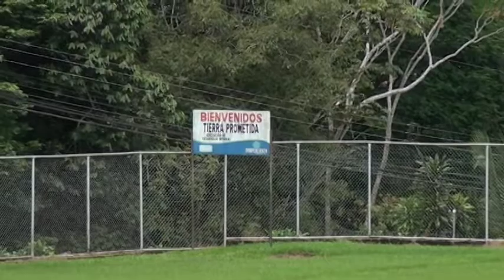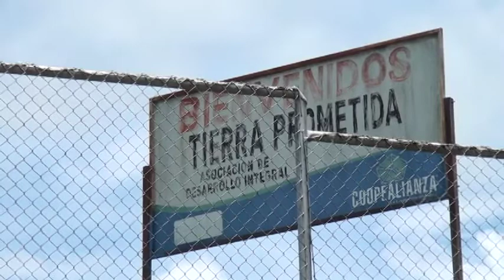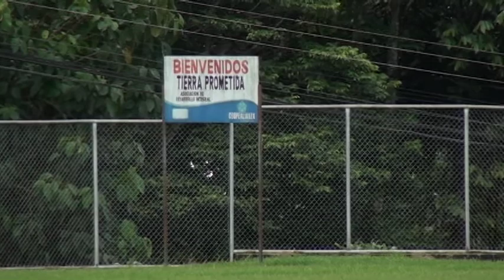Una más, apelan contratación abreviada del proyecto de Bono Comunal para Tierra Prometida